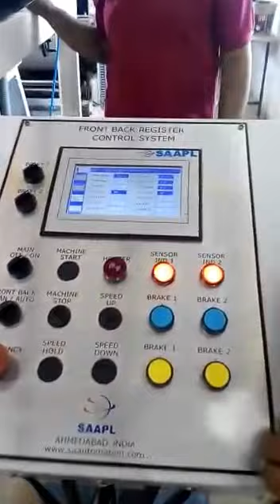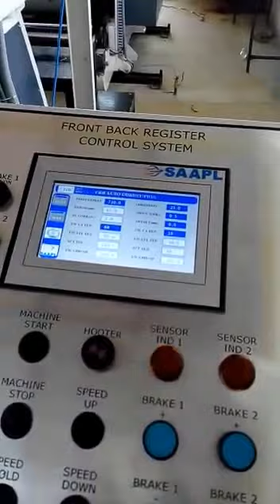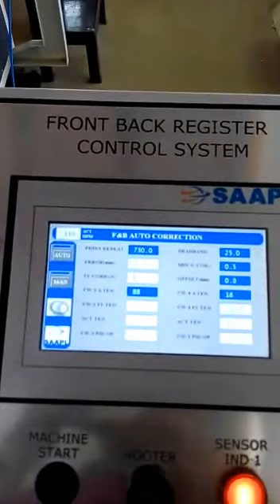MAJAY MAKE BOPP SANDWICH LAMINATION PLANT.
FULLY AUTOMATIC EXTRUSION COATING LAMINATION PLANT FOR BOPP LAMINATED WOVEN BAGS FOR RICE PACKAGING.